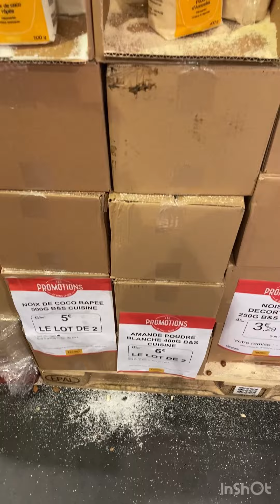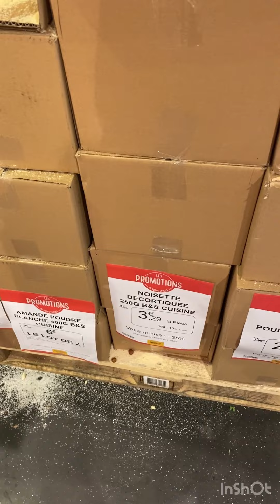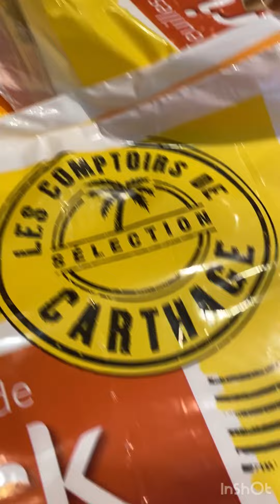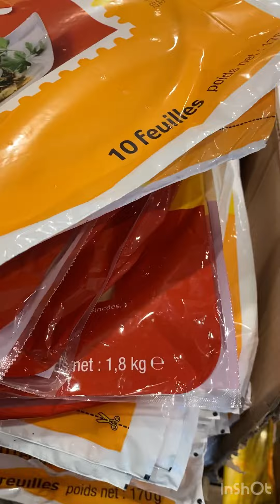بغرير ناجح 100:/: بمقادير بسيطة او مضبوطة من عند الاخت ديالي 😋👍وجولة grand frais اللوز 4,49€😱👍